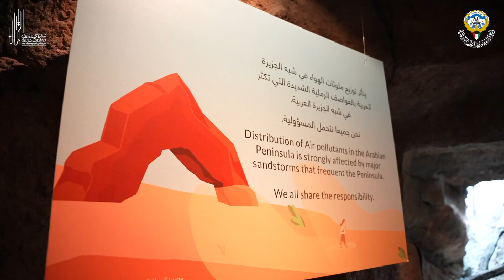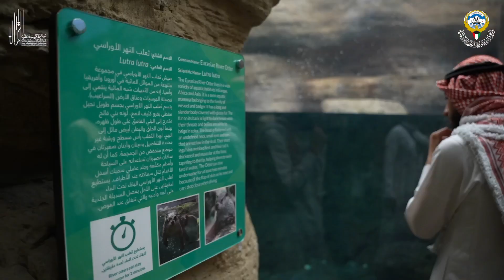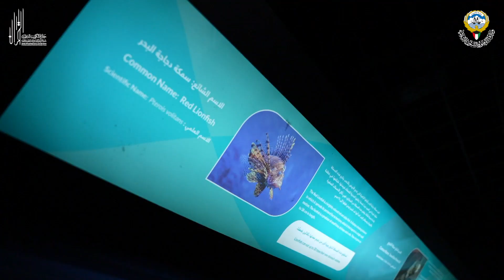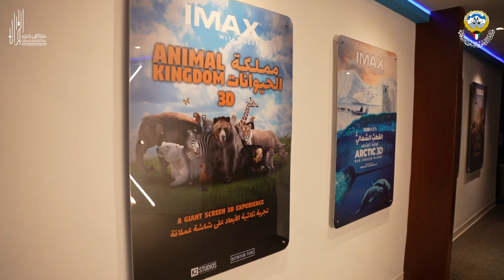رحلة المركز العلمي - جائزة الكويت الدولية لحفظ القرآن الكريم - الدورة الثانية عشر